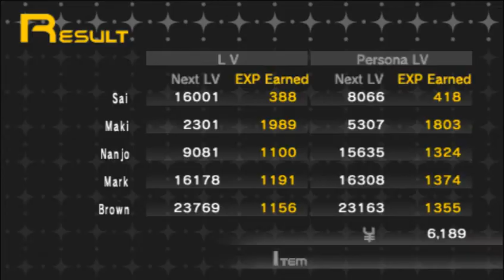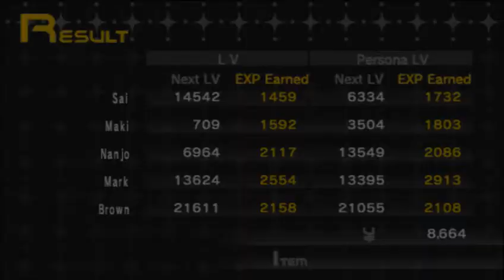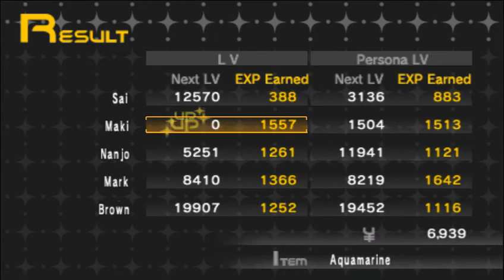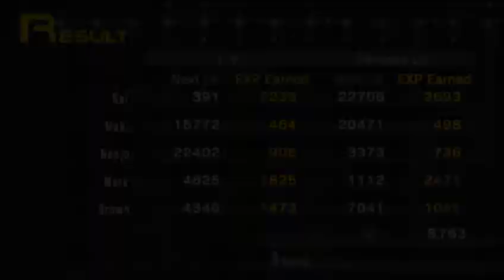Let's Play Persona! Episode 38